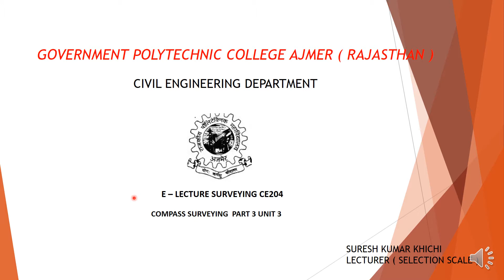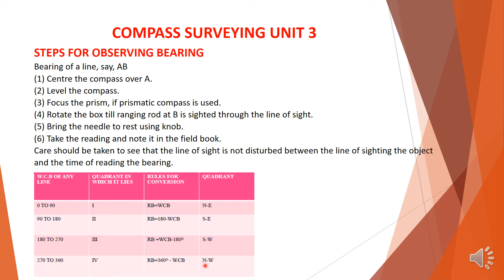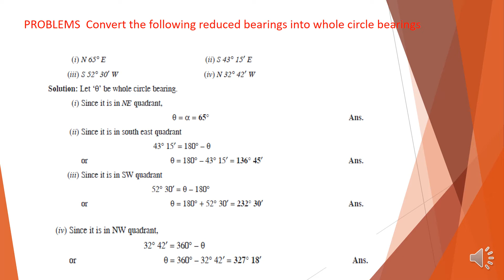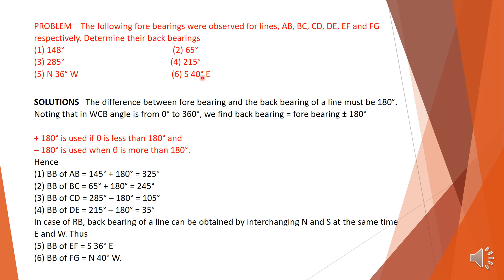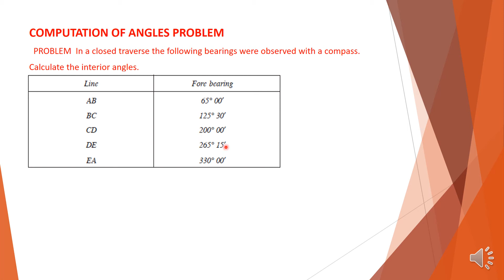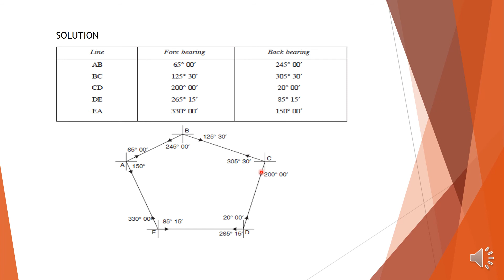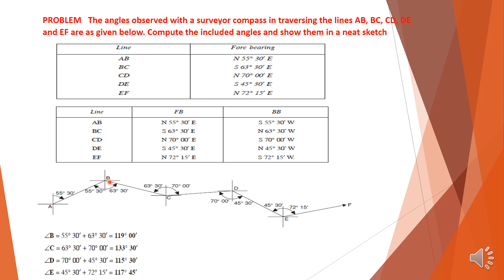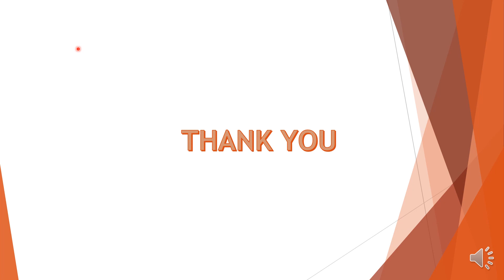COMPASS SUREYING UNIT 3 CE204 PART 03 SK KHICHI GPC AJMER